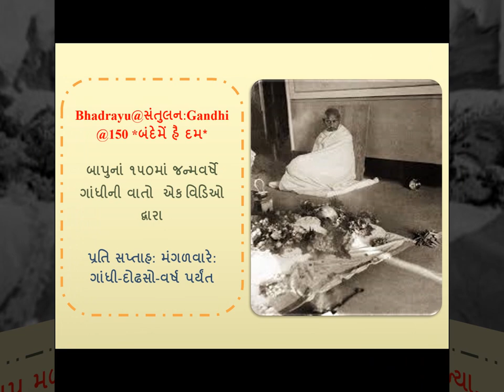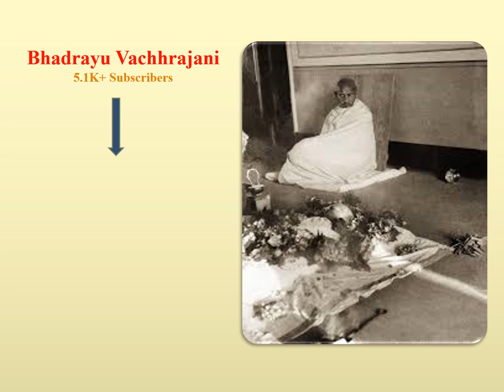Bhadrayu@સંતુલન:Gandhi@150 *બંદેમેં હૈ દમ* - મણકો - ૨૬